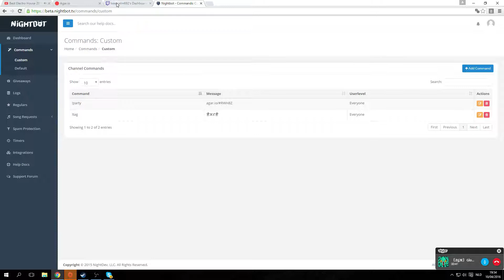GLORYZ - DDos Troll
( The person who most clearly can be heard on skype )

Skype Hacker / DDos Troll / IP Hacker / exostress / VPN

GLORYZ aka GloryzStream aka Gloryz_Agar aka Avpar

: More 2 Come :